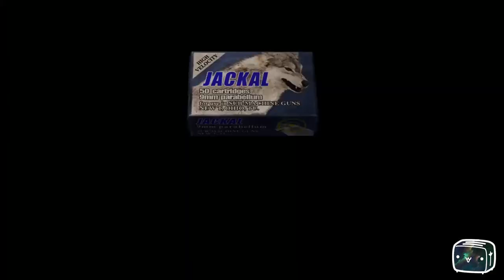Toaster Plays Resident Evil 4 Episode 26